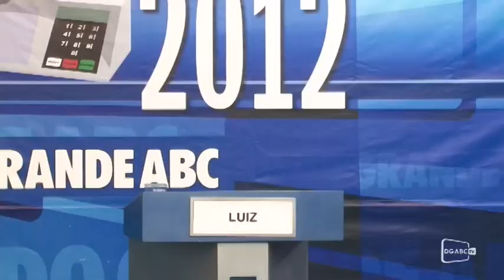Rio Grande da Serra Debate Eleitoral Parte 1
DEBATE RIO GRANDE DA SERRA BLOCO 01